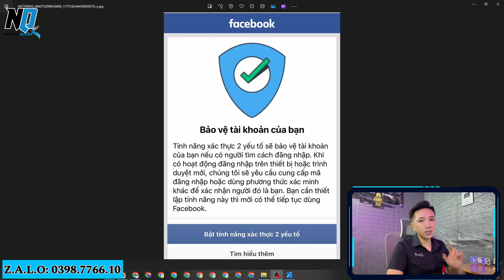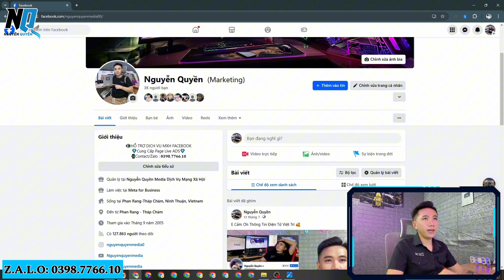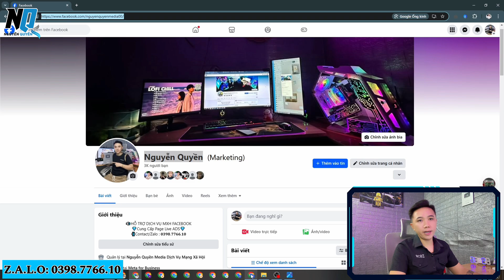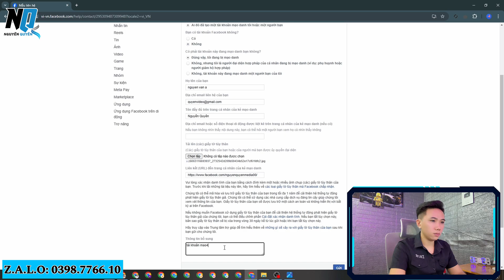Cách Mở Khoá Facebook Bị Lỗi Bảo Vệ Tài Khoản - Xác Thực 2 Yếu Tố Mới Nhất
🔊 Chào Mừng Mọi Người Đã Đến Với Nguyễn Quyền Media
👉 Nội Dung Video: Cách Mở Khoá Facebook Bị Lỗi Bảo Vệ Tài Khoản - Xác Thực 2 Yếu Tố Mới Nhất |  @nguyenquyenmedia
📲Contact/Zalo: 𝟎𝟑𝟗𝟖.𝟕𝟕𝟔𝟔.𝟏𝟎
THAM GIA CỘNG ĐỒNG HỖ TRỢ FACEBOOK
🎭 NHẬN TẤT CẢ VỀ DỊCH VỤ FACEBOOK
🔰 Tăng Like - Follow - Share - Comment
🔰 Tăng Tương Tác - Lấy Lại Tương Tác
🔰 Chọc Bạn Bè - Lọc Bạn Bè Không Tương Tác
🔰 Mở Khoá - Khôi Phục Tài Khoản Bị Hack
🔰 Cung Cấp Page Live ADS
🔰 Dame - Rip Kẻ Mạo Danh
🔰 Bảo Mật - Bảo Kê Tài Khoản
🔰 Hỗ Trợ - Tư Vấn Bán Hàng Online
- 𝐔𝐲 𝐭𝐢́𝐧 - 𝐍𝐡𝐚𝐧𝐡 𝐂𝐡𝐨́𝐧𝐠 - 𝐁𝐚̉𝐨 𝐌𝐚̣̂𝐭